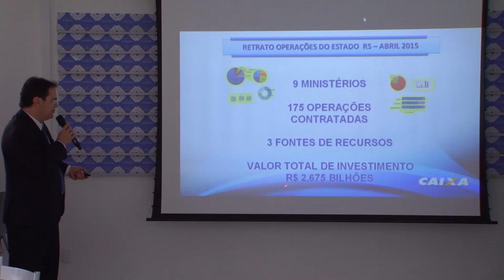Governo do Estado e Caixa Federal agilizam liberação de recursos para obras e investimentos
O Governo do Estado e a Caixa Federal reuniram-se nesta quarta-feira (29), na superintendência regional da Caixa Federal, em Porto Alegre, com um propósito: acelerar a liberação de recursos dos projetos de investimento federais no Rio Grande do Sul. Os projetos e obras envolvem as áreas do saneamento, infraestrutura, mobilidade urbana e habitação.A Caixa Federal garantiu apoio: um executivo, equipe técnica de apoio e uma sala à disposição do Governo do Estado.Os recursos federais estão ligados aos ministérios, Orçamento Geral da União, e Programa de Aceleração do Crescimento (PAC). O governador José Ivo Sartori garantiu que a Caixa terá muito trabalho. Na próxima semana o governo reunirá a sua equipe para tratar e discutir a apresentação de bons projetos